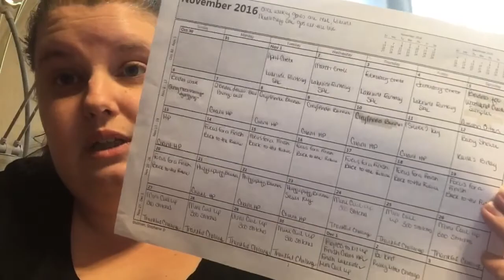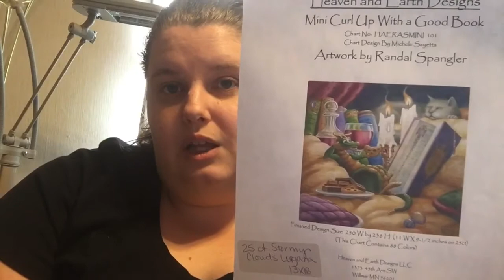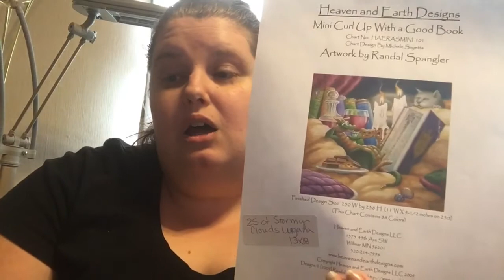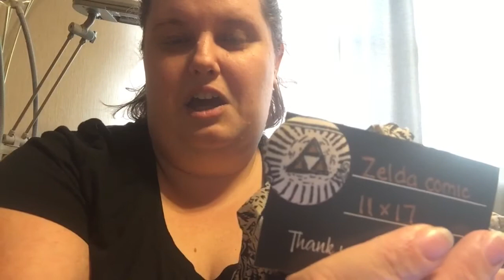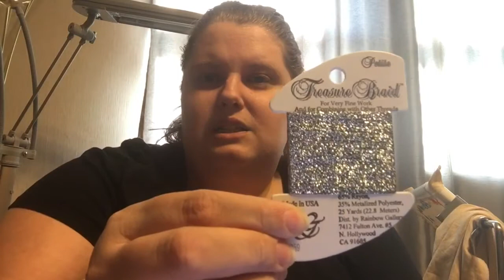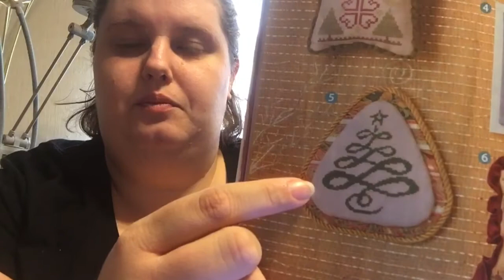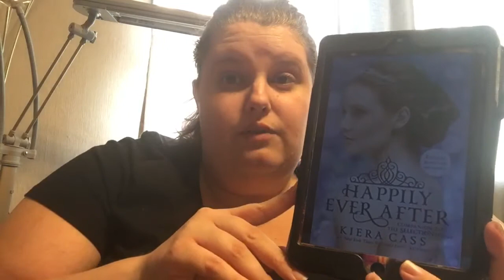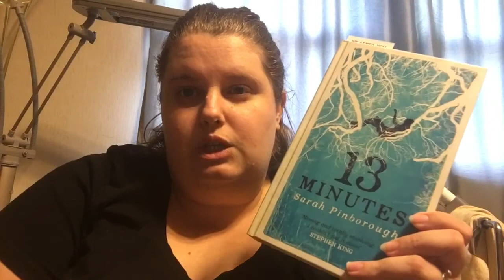FlossTube 11/11/16 Update